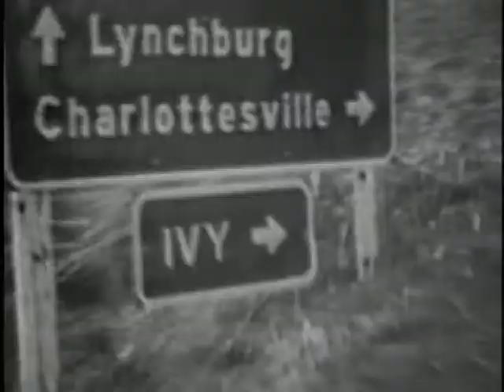Ivy Bix I Hate December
Doug's first location shoot and music video. Gather friends, family, and coworkers and get it done.